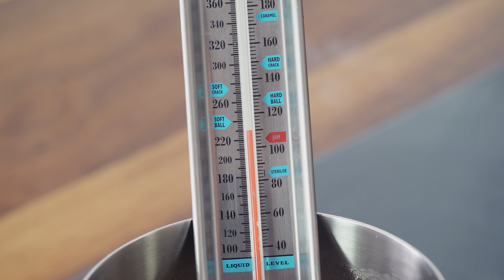在家做中式传统点心沙琪玛【曼食慢语】*4K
▋简介

沙琪玛是一种从北方传到南方一直都非常受欢迎的零食，今天做了两种口味儿~一种是香甜松软的传统口味，一种是奶香浓郁的牛轧糖口味，而且我还破解了饭店大厨的秘方哦。用它们来招呼客人或者隔壁小孩儿，估计一会儿就被抢光了~

*视频右下角可以打开字幕，点击设置→字幕→自动翻译可以获得英文字幕

▋相关视频

▋配料

面条：
中筋面粉 180克
泡打粉 1/2小勺
小苏打 1/2小勺
盐 1/4小勺
鸡蛋 2个
蛋黄 3个
熟黑芝麻 4小勺
开心果仁 100克

传统口味：
麦芽糖 100克
细砂糖 100克
清水 50毫升

牛轧糖口味：
棉花糖 200克
奶粉 60克
黄油 60克

▋ 相关视频列表